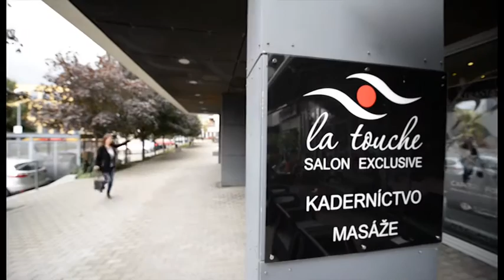Balíček krásy - Ružinov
Páči sa Vám tento balíček krásy? Dajte mu hlas a vyhrajte ho celý pre seba v našej súťaži